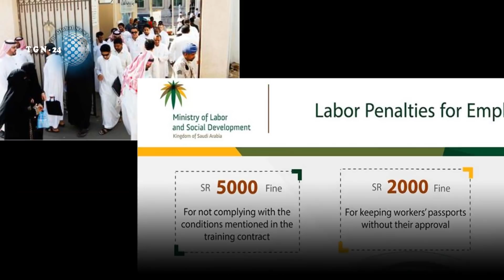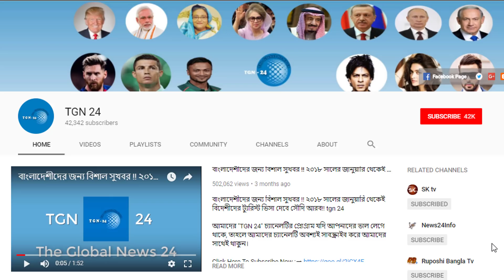সৌদিতে অবস্থানরত সকল প্রবাসী বাংলাদেশীদের জন্য দুঃসংবাদ। সৌদিতে জুলাই মাসে ৩ লাখ প্রবাসী বেকার হবে।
সৌদিতে অবস্থানরত সকল প্রবাসী বাংলাদেশীদের জন্য দুঃসংবাদ। সৌদিতে জুলাই মাসে ৩ লাখ প্রবাসী বেকার হবে।সৌদি নাগরিকদের অ্যাকাউন্টে  লাখ লাখ  টাকা দিল সরকার। প্রবাসীদের জন্যও রয়েছে টাকা পাওয়ার বিশাল সুযোগ।বিদেশ যাওয়ার পূর্বে এ ভিডিওটি দেখার অনুরোধ রইলো। সৌদি আরব প্রবাসীরা মরুভূমিতে কি কষ্টে আছে দেখুন।২০১৮ সালের মধ্যে পৃথিবীর অন্যতম সমৃদ্ধশীল প্রযুক্তিনির্ভর ও আধুনিক দেশে পরিণত হতে যাচ্ছে সৌদি আরব।প্রবাসীদের জন্য দুঃসংবাদ দেশে ফিরছে প্রবাসীরা! সৌদি আরবে দেখুন কিভাবে প্রবাসীদের খরচ আরও বেড়ে গেল।প্রবাস কল্যান মন্ত্রনালয় হতে প্রবাসীদের জন্য জরুরী আদেশ। জেনে বুঝে বিদেশ গেলে বিপদ থেকে মুক্তি মিলে। এয়ারপোর্টে প্রবাসীদের সাথে এ কেমন আচরণ সিকিউরিটি গার্ডের। প্রবাসী ভাইরা প্রতিবাদ করতে শেয়ার করুন। ২০১৯ সালের শুরুতেই চরম বিপদে পরতে যাচ্ছে সৌদি প্রবাসীরা। সৌদিকে দেখে ভ্যাট চালু করছে কুয়েত ও আমিরাত। একজন প্রবাসী কতটা কষ্ট করে টাকা উপার্জন করে দেখুন। প্রবাসীরা পলিথিনের পচা খাবার খেয়ে দিন পার করছে :(

২০১৮ সালের মধ্যে পৃথিবীর অন্যতম সমৃদ্ধশীল প্রযুক্তিনির্ভর ও আধুনিক দেশে পরিণত হতে যাচ্ছে সৌদি আরব।প্রবাসীদের জন্য দুঃসংবাদ দেশে ফিরছে প্রবাসীরা! সৌদি আরবে দেখুন কিভাবে প্রবাসীদের খরচ আরও বেড়ে গেল।প্রবাস কল্যান মন্ত্রনালয় হতে প্রবাসীদের জন্য জরুরী আদেশ। জেনে বুঝে বিদেশ গেলে বিপদ থেকে মুক্তি মিলে।